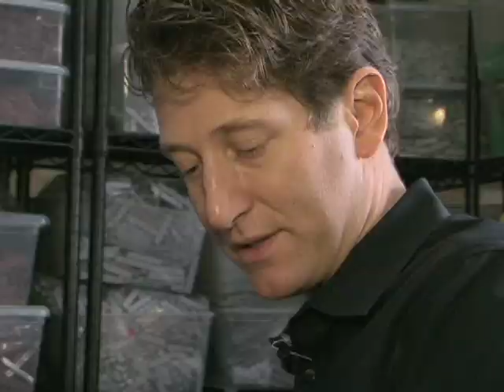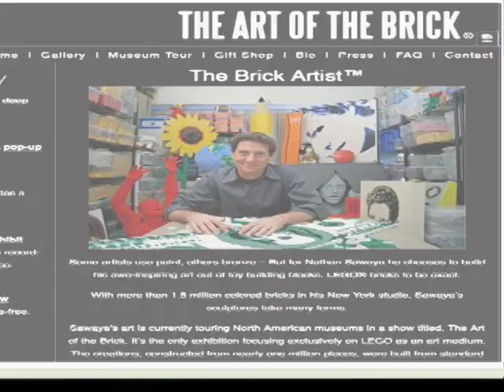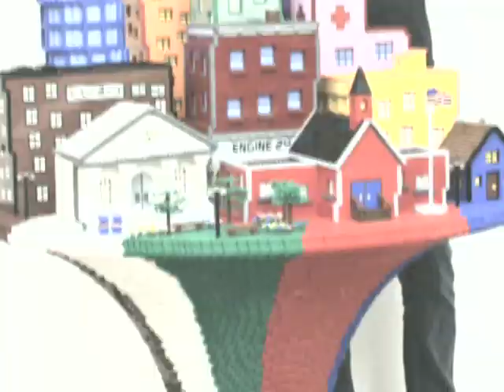美国顶尖乐高艺术家Nathan Sawaya